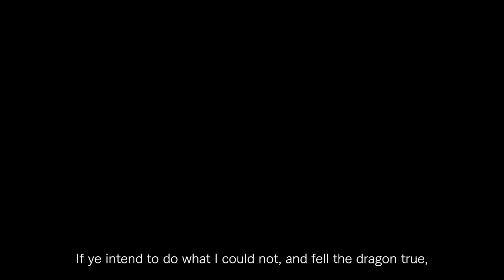PoE League Details | D4 Campfire | Dragon's Dogma 2 Disaster | The Weekly Roundup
Hello lovely people, how are we doing? Welcome to the weekly roundup. We have tons of news to go through this week, because there's so much happening right now. It's going to be a long one, but I'm sure you don't mind.

Timestamps
0:00 intro
0:13 Diablo 4 Campfire
2:38 Path of Exile Necropolis
5:13 The Slormancer
5:59 Deep Rock Galactic: Survivor
6:41 Last Epoch
7:47 Ada: Tainted Soil
8:29 Mirthwood
8:56 Flintlock
9:23 EnoTria
10:03 Hordes of Hunger
10:43 Worshippers of Cthulhu
11:00 Dragon's Dogma 2
13:23 Games I played